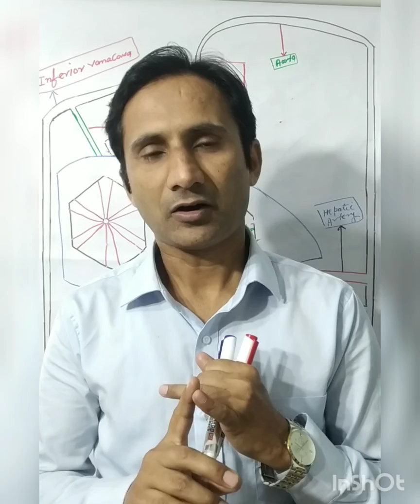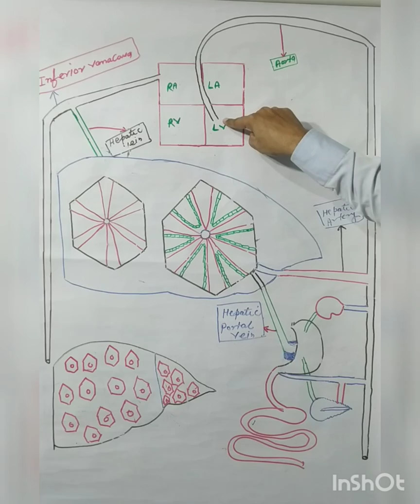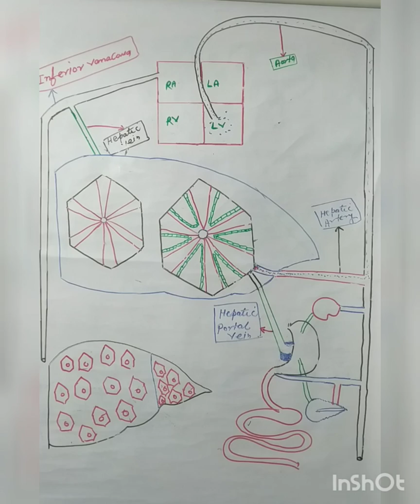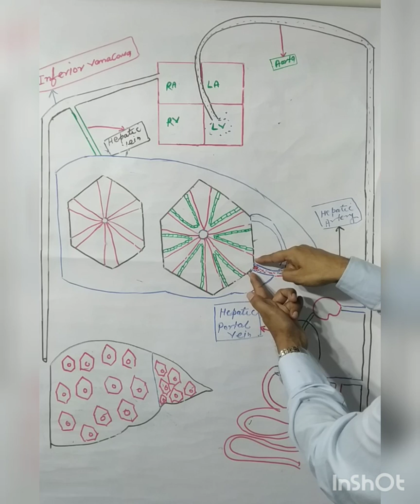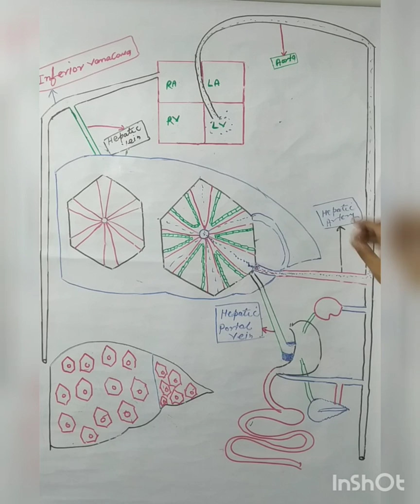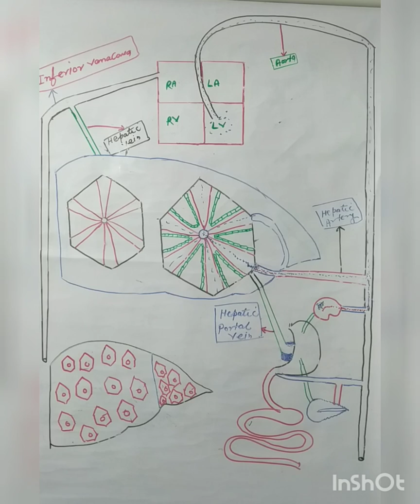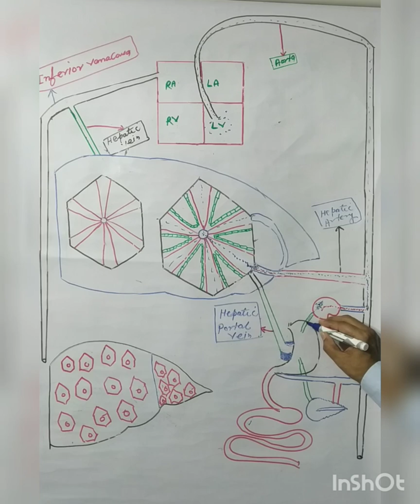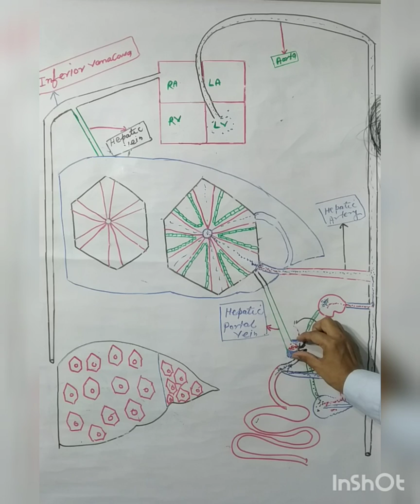Liver Anatomy And Physiology In Hindi (Part-3) | Structure | Function | Digestive System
Welcome to Talib Medical Academy